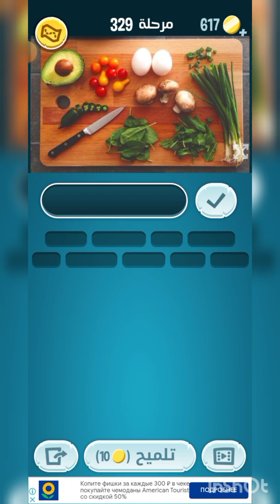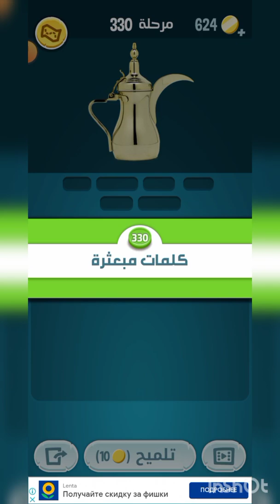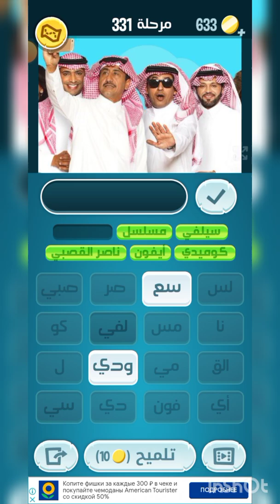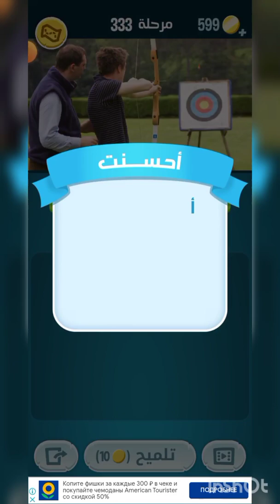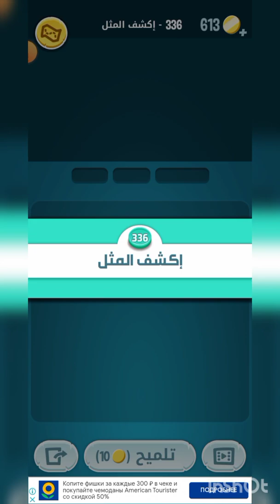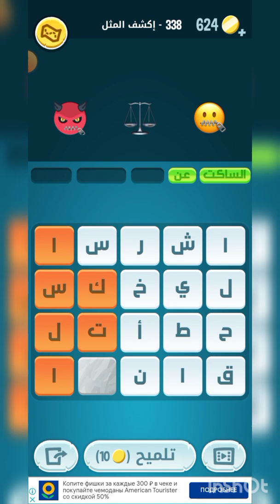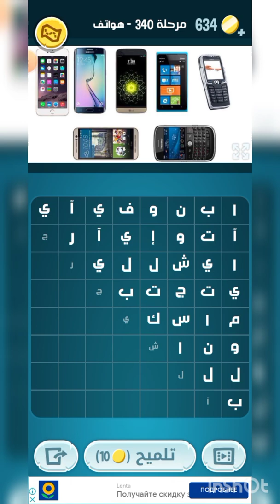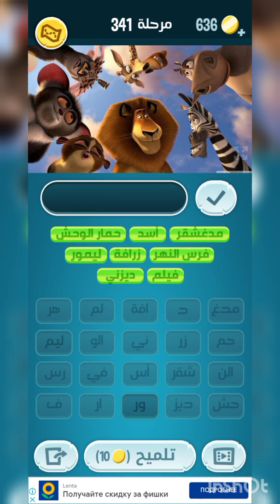كلمات كراش لعبة تسلية وتحدي حل المراحل من 322 للمرحلة 341